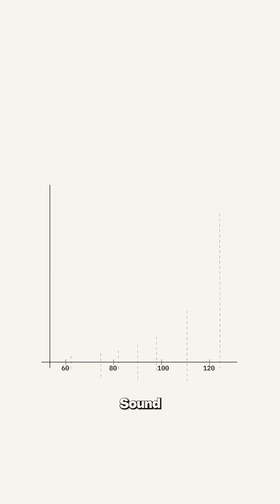How Loud is TOO Loud?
The Science of Hearing Loss & How to Protect Your Ears 🎧👂

Your hearing is more fragile than you think! Sound is measured in decibels (dB)—but what most people don’t realize is that decibels follow a logarithmic scale 📈. This means every 10 dB increase isn’t just a little louder—it’s actually 10 times more intense!

✔️ 20 dB = A whisper 🤫 (Safe)
✔️ 60 dB = Normal conversation 🗣️ (Safe)
✔️ 80 dB = Busy city traffic 🚦 (More than 8 hours at this level can cause damage!)
✔️ 100 dB = Loud motorcycle 🏍️ (Only 15 minutes of exposure can cause permanent damage!)
✔️ 120 dB = Rock concert 🎸 or chainsaw 🪚 (Immediate risk!)
✔️ 140 dB = Gunshot 💥 or fireworks 🎆 (Instant and irreversible damage!)

🏛 The Science of Hearing Loss
Deep inside your inner ear, the cochlea contains thousands of tiny hair cells (stereocilia) that detect sound vibrations and send signals to your brain. These cells do NOT regenerate, meaning once they’re damaged, hearing loss is permanent.

The World Health Organization (WHO) warns that 2.5 billion people will experience some degree of hearing loss by 2050 due to unsafe listening habits.

🔒 How to Protect Your Hearing
✅ Follow the 60/60 Rule → No more than 60% volume for 60 minutes at a time 🎵
✅ Use noise-canceling headphones instead of turning up the volume to block background noise 🎧
✅ Wear earplugs in loud environments (concerts, clubs, stadiums) 🦻
✅ Take listening breaks to give your ears time to recover ⏳
✅ Stand away from speakers at concerts or events 🎶

⚠️ Signs of Hearing Damage to Watch For
🚨 Ringing or buzzing in your ears (Tinnitus)
🚨 Difficulty hearing high-pitched sounds (like alarms or birds chirping)
🚨 Muffled or distorted sounds
🚨 Frequently asking people to repeat themselves

Once your hearing is gone… it’s gone forever. Protect your ears now, so you can keep enjoying the sounds of life! 💙👂

🎥 Follow for more science-backed medical explainers!